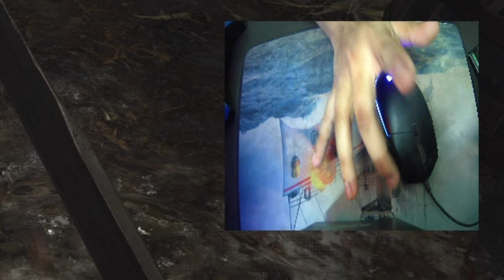Moreau | Resident.Evil.Village #07 |( HINDI )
Resident Evil Village is a 2021 survival horror game developed and published by Capcom. Players control Ethan Winters, who searches for his kidnapped daughter in a village filled with mutant creatures. Village maintains survival horror elements from previous Resident Evil games, with players scavenging environments for items and managing resources. However, it adds more action-oriented gameplay, with higher enemy counts and a greater emphasis on combat.